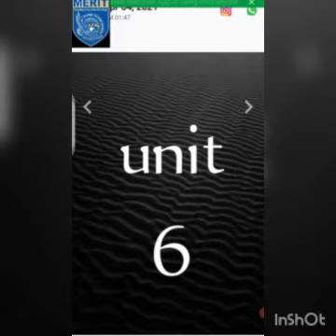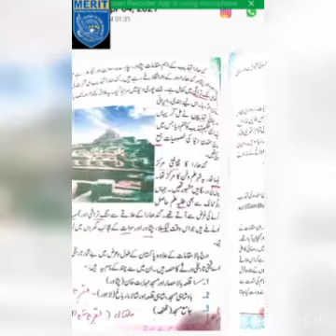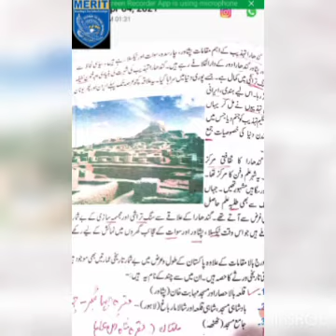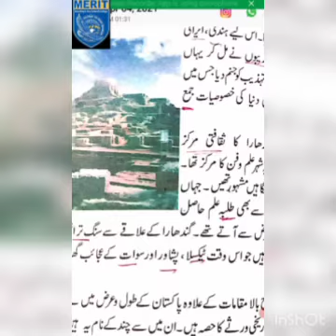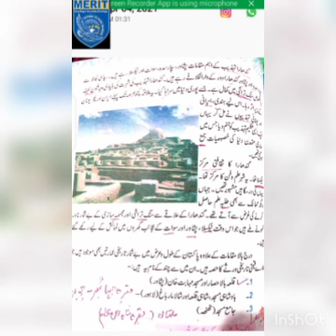unit 6 grade 2 nd year pak study ثقافتی ورثے